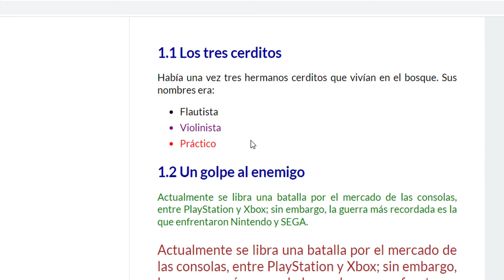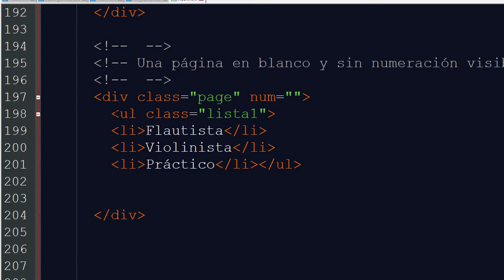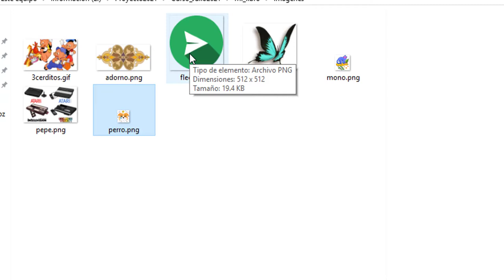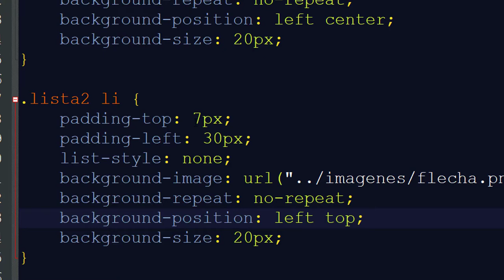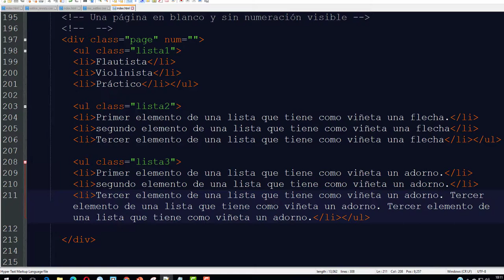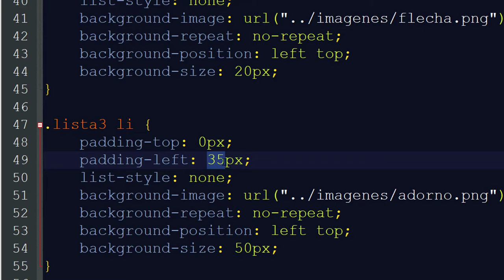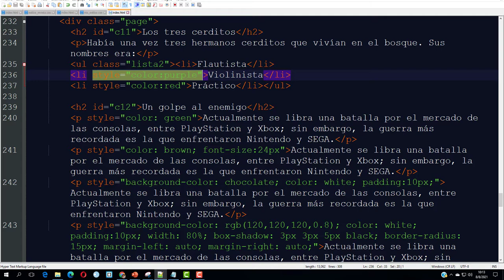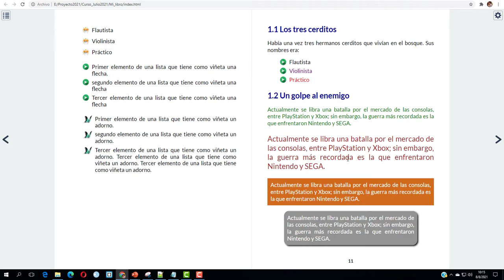Hojas de estilo - Listas con imágenes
Diseño de hojas de estilo, que permiten cambiar el tipo de viñeta por imágenes.